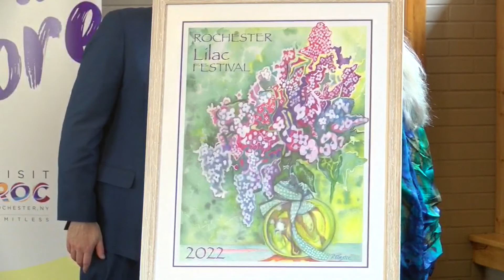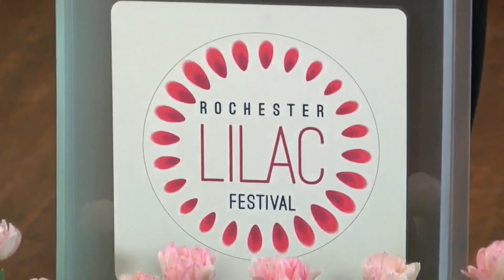Poster unveiling for 2022 Lilac Festival (full press conference) — April 6, 2022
The 2022 Lilac Festival begins at Highland Park in exactly one month and organizers are scheduled to gather Wednesday morning for the unveiling of this year's official poster.